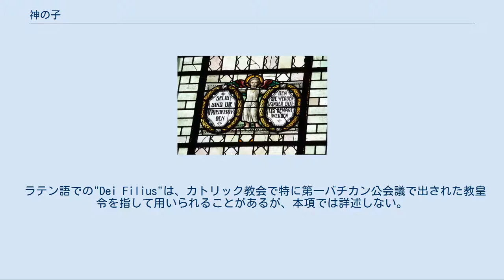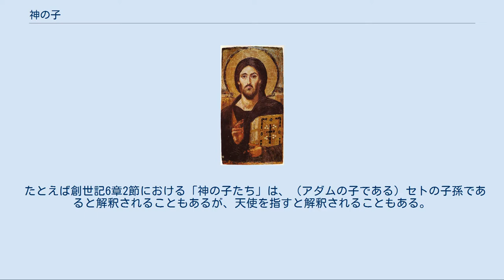神の子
宗教の称号・役職
本記事ではキリスト教における神の子（かみのこ、ギリシア語: Ο Υιός του Θεού, ラテン語: Filius Dei,ドイツ語: Sohn Gottes, 英語: Son of God, ロシア語: Сын Божий）の概念を主に扱う。
 「神の子」はキリスト教において多義的である。
 ラテン語での"Dei Filius"は、カトリック教会で特に第一バチカン公会議で出された教皇令を指して用いられることがあるが、本項では詳述しない。
 蝋画法によるイエス・キリストのイコン（6世紀頃、シナイ半島、聖カタリナ修道院所蔵） キリスト教（正教会、非カルケドン派、カトリック教会、聖公会、プロテスタント）において、三位一体の神（至聖三者）のうちの子なる神（神子：かみこ）である「神の子」は、受肉（藉身）してイエス・キリストとしてこの世に来たと信じられている。
 前述、後述の通り、「神の子」は三位一体の神（至聖三者）のうちの子なる神（神子：かみこ）のみを指すわけではない。
この語義であることを特に明確にする場合には、「子なる神」、「神の独り子」、「神子（かみこ）」といった表記が使われる。
 「神の子」は、旧約聖書においてメシアの称号でもある。
メシアとは「油つけられし者」との意味であり、待望されていた救い主（キリスト教においてはイエス・キリスト）としてのメシアに限定されない称号であるが、注解者によっては旧約聖書の幾つかの箇所につき、「神の独り子」イエス・キリストが預言されていると解釈されることがある。
 たとえば詩篇（聖詠）2:7における「（神の）子」は、神の独り子イエス・キリストのことが預言されているとキリスト教においては解釈されることがあり、これは使徒行伝4:25 - 4:27においても示されていると捉えられることがある（ただしそのような解釈をとらない者もあり、同箇所についても様々な解釈がある）。
 新約聖書においては「神の子」は、待望されていた救い主としてのキリスト（メシア）という称号とともにしばしば用いられている。
 福音書[編集] 福音書において、イエス・キリストを「神の子」と呼んでいる個所として以下が挙げられる。
 上記箇所を分類すると以下のようになる（ルカによる福音書 22:70は二つに分類）。
 また、「神の子」という文言で表現されずとも、三位一体の神（至聖三者）のうち父なる神（正教会では「神父（かみちち）」とも呼ばれる）からの声として、イエスが「子」と呼ばれる場面において、イエスが「神の子」であると表現されている箇所がある。
 使徒書[編集] 使徒言行録、使徒の手紙（書簡）において、イエス・キリストを指して「神の子」と記述している個所として以下が挙げられる。
 「平和をつくり出す人たちは、さいわいである。彼らは神の子と呼ばれるであろう」（マタイによる福音書5:9）がドイツ語で書かれているステンドグラス（聖ディオニシウス・セバスティアン教会、ラインラント＝プファルツ州） キリスト教においては、「神の独り子」としてイエス・キリストを指す「神の子」の語義のほかに、キリストを信じる者、神から祝福された者、神を信じる者を指して「神の子（ら）」と呼ぶ用法がある（この用法における「子」は「養子」の意である）。
 この用法においては、新約聖書におけるローマの信徒への手紙8章14節「すべて神の御霊に導かれている者は、すなわち、神の子である。」（口語訳聖書）がしばしば挙げられる。
ほかに、マタイによる福音書5:9における「平和をつくり出す人たちは、さいわいである。彼らは神の子と呼ばれるであろう」（口語訳聖書、真福詞の一部）が挙げられる。
 旧約聖書においても、神の民を指すものとして「神の子」（神の養子）の概念は登場する。
たとえば が挙げられる。
 旧約聖書では「神の民」「神の養子」という意味での「神の子」のほかに、様々な概念がある。
そのうちには解釈が分かれるものがある。
 たとえば創世記6章2節における「神の子たち」は、（アダムの子である）セトの子孫であると解釈されることもあるが、天使を指すと解釈されることもある。
シリアのエフレムなどの多くの教父、およびトマス・アクィナスは、前者の説を採る。